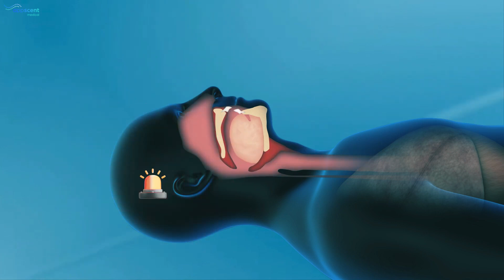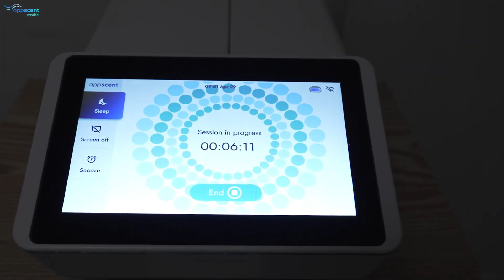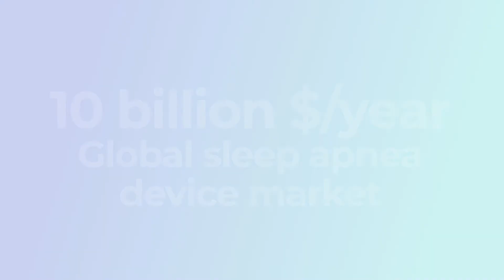Appscent medical Scentific contactless solution for sleep apnea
Breakthrough Sleep Technology: The Scentific Device for sleep apnea relief
Groundbreaking Israeli innovation in sleep medicine. The Scentific device by Appsent Medical uses AI and advanced scent technology to treat sleep apnea and snoring - all without physical contact!
Key highlights:
- Revolutionary contactless treatment
- AI-powered sleep monitoring
- Smart scent delivery system
- Clinically proven results
- Based on research from Weizmann Institute
- Commercialy Available in Israeli

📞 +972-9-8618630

Learn more about this game-changing solution for better sleep!
This product is not yet cleared for marketing in the USA